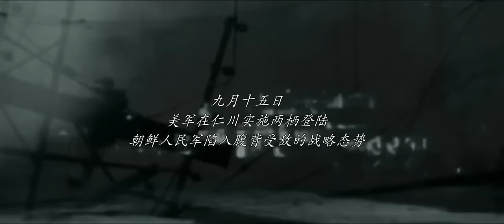战争题材写实电视剧 | 志愿军女枪神 第01集 | 中国将士众志成城、不屈不挠保家卫国（付辛博、董琦、李感）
战争题材写实电视剧《志愿军女枪神》（付辛博、董琦、李感） 本频道所有内容均已获得合法授权,存在疑问敬请联系我们,感谢支持！